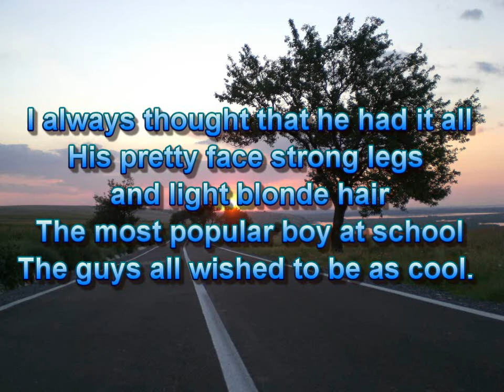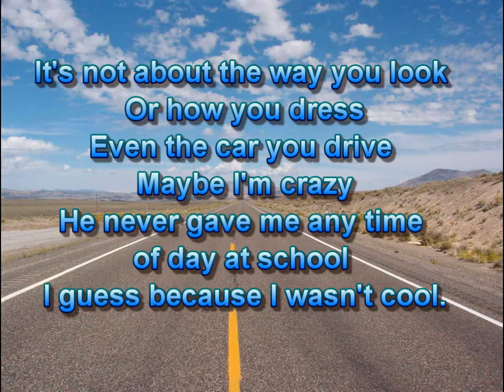Spinwheel - Hit The Road